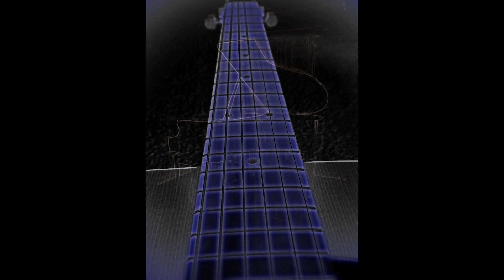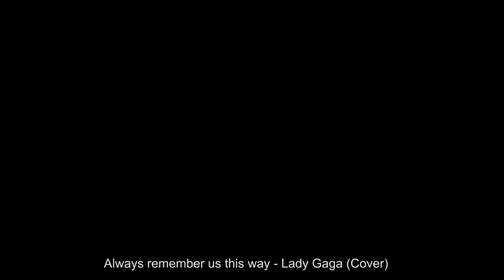Always Remember us this way (Lady Gaga Cover)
Unplugged rendition (Cover) of "Always remember us this way" (Lady Gaga) performed by Kavitha Srikanth and Louise Ward (Guitars and Vocals) with Piano accompaniment by Three Beats and the Rest